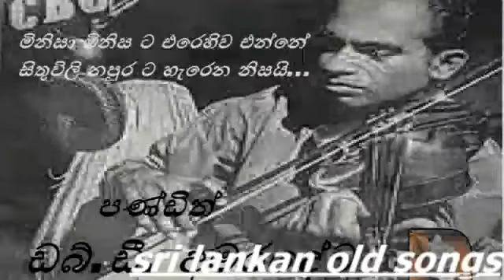W D Amaradewa අමරදේව ශිල්පියාගේ සියලු ගීත